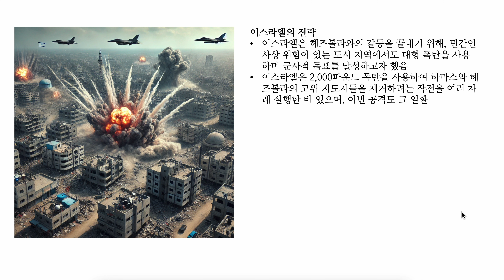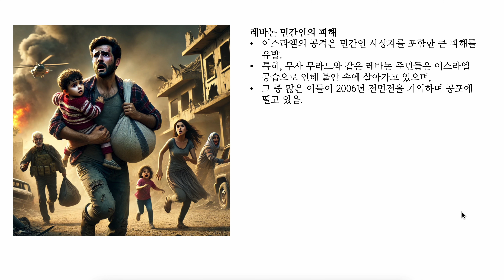[J의 지식사전] 이스라엘, 헤즈볼라 지도자 지하 벙커에서 제거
이틀 전, 이스라엘이 헤르볼라 지도자 하산 나스랄라를 제거하였습니다. 어떻게 된 일인지 함께 알아보시죠.

'구독'과 '좋아요' 는 좋은 컨텐츠 업로드에 큰 힘이 됩니다!